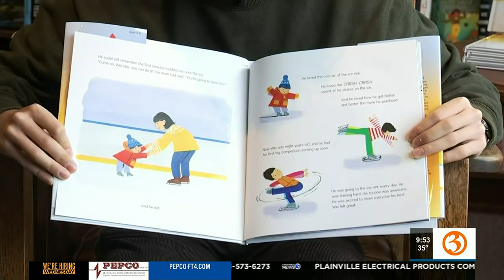Nathan Chen studies, trains in New Haven; What's ahead on Great Day CT Wed. afternoon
What's next for CT's Nathan Chen. Plus, Kara shares what's ahead on Great Day Connecticut Wednesday at 3 p.m.